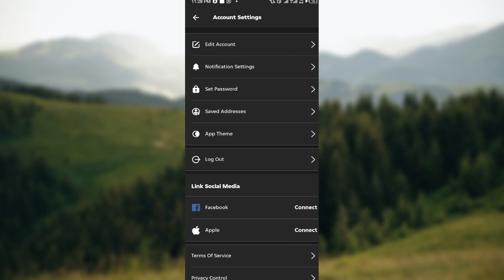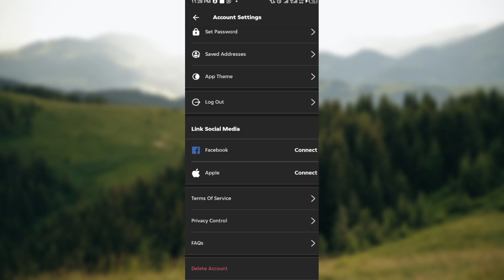How To Delete Skip The Dishes Account (Quick Tutorial)​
Today we talk about How To Delete Skip The Dishes Account, so stay until the end of the video to see the full explanation.